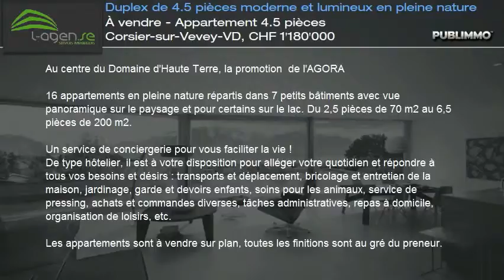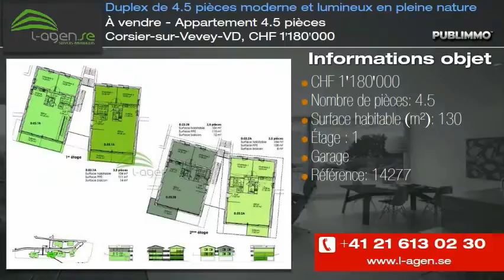À vendre - Appartement 4.5 pièces Corsier-sur-Vevey-VD, CHF 1'180'000